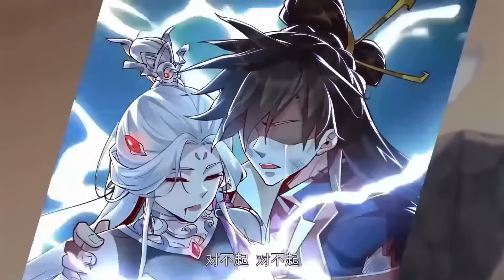🔥【最新合集】《神天至尊》EP01-23：无敌师父，把天罚打哭！热血